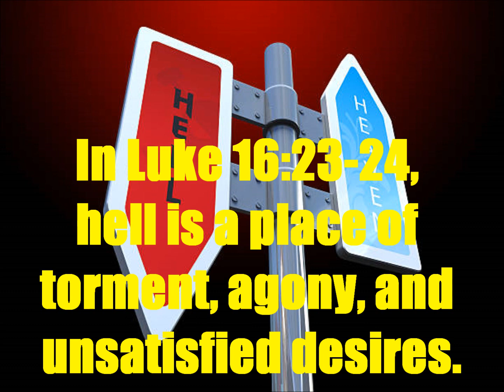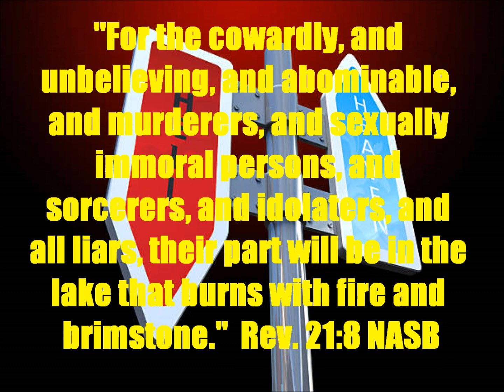Daily Message 05242023 - Heaven Or Hell A Matter Of One's Choices Part III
THEME: Hell surveyed from a Biblical perspective. SCRIPTURAL FOUNDATION: Matthew 13:42, 25:30; Mark 9:46; Luke 16:23-24; 2 Thessalonians 1:9; 2 Peter 2:4; Revelation 14:11, 21:8